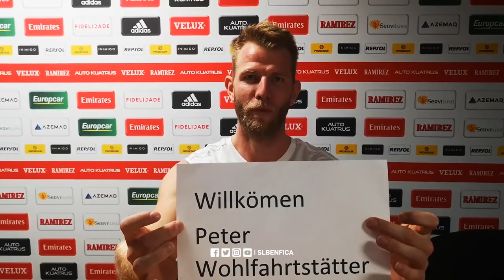MATCHPOINT: Bem-vindo, Peter Wohlfahrtstätter!